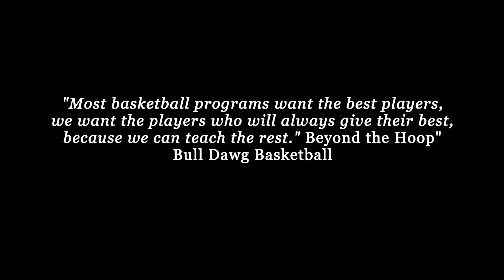Basketball Warmup Drill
This is a basketball warmup for young basketball players